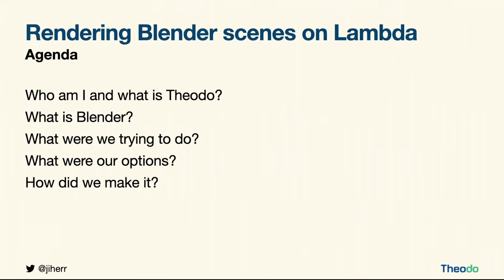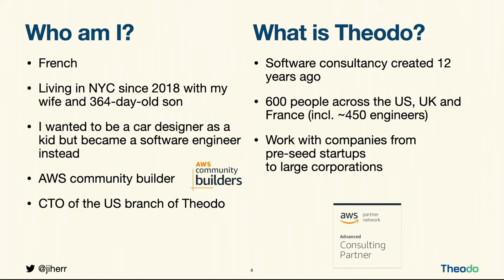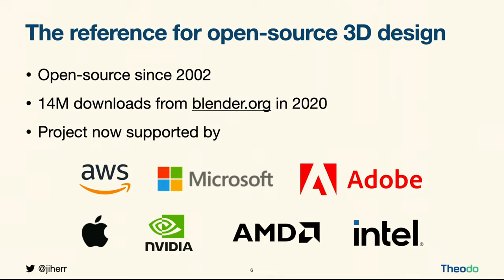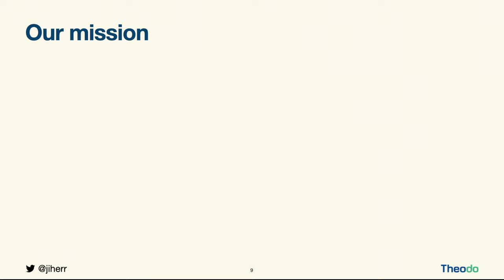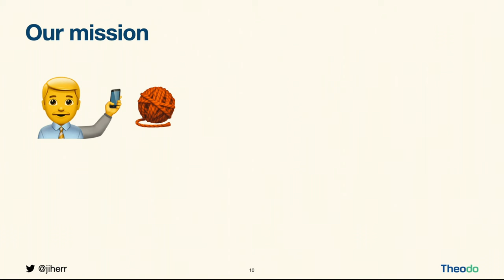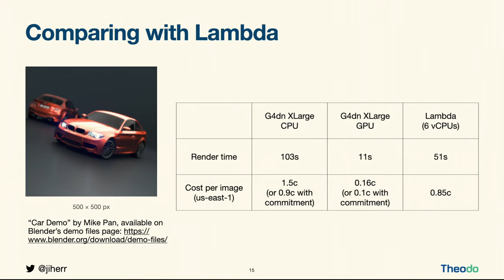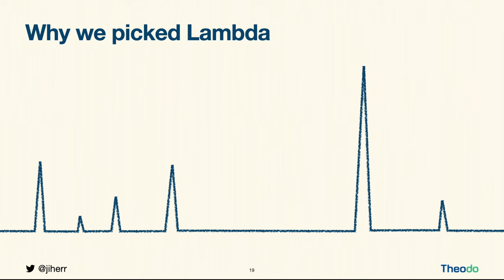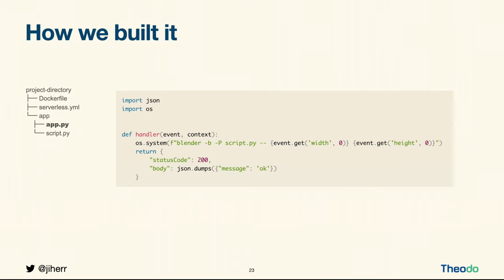Rendering 3D Scenes With Blender on AWS Lambda, How We Got There - JR Beaudoin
We built a service that renders 3D scenes with Blender on AWS Lambda. It reduced the time between the moment when physical materials were scanned and their availability in a design tool. I will share the architecture of this system as well as the analysis of the different solutions we considered.